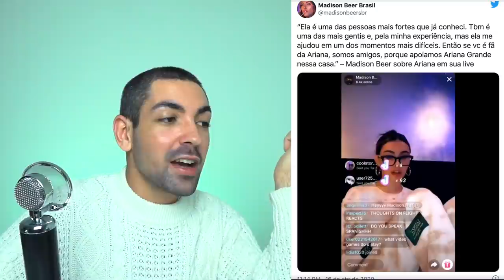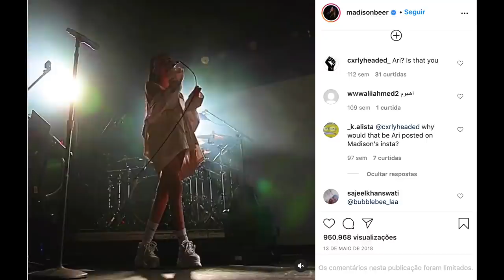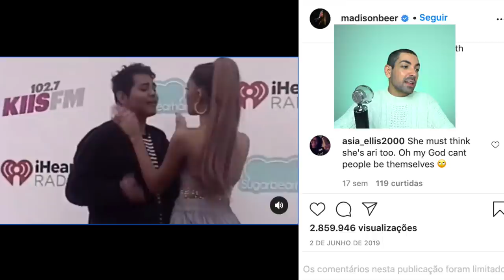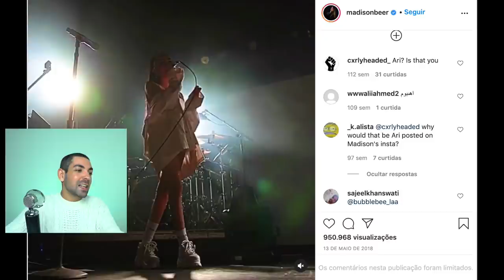Madison Beer COPIANDO Ariana GRANDE? | MISS COPYTA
olha dona madison beer, ou melhor, chops, não é de hoje que eu tô de olho nessa coisa da senhora ficar "se inspirando" pesadamente em TUDOH que a ariana grande canceriana pequena faz e é por isso que eu te convido para gente ver de perto se madison tá copiando, se inspirando, OU PIOR, se a madison beer é obcecada com a Ari